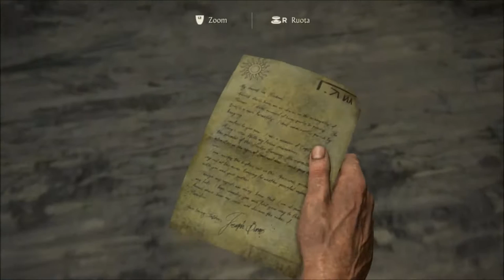Uncharted 4 CAPITOLO 2 - Lezioni di fisica w/ Mr.L